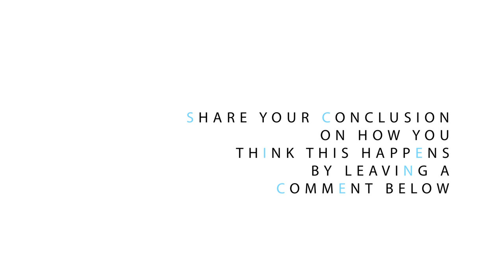Washing Soda Stalactite - Cave Pillar - Sick Science! #084